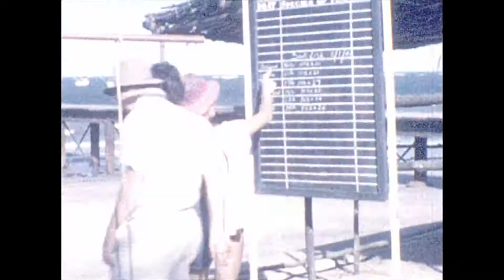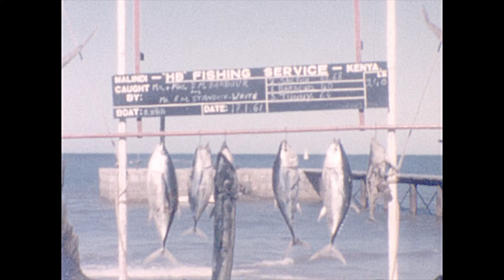1961-62 African Holiday, Fishing Marlin - Reel #23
Holidays in Africa, 1961-62

Between 1958 and 1986, my grandfather shot over 10,000 feet of 8mm film of life in Rhodesia (Zimbabwe) and adventures in Africa and around the world.

[0023]